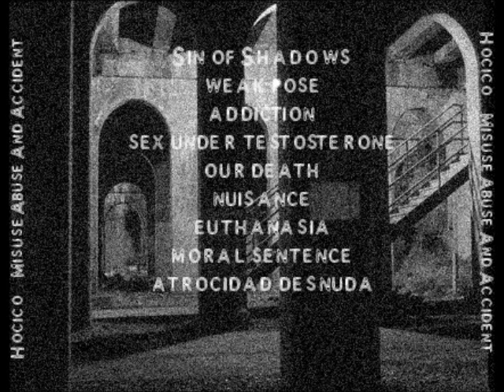Hocico - Atrocidad Desnuda